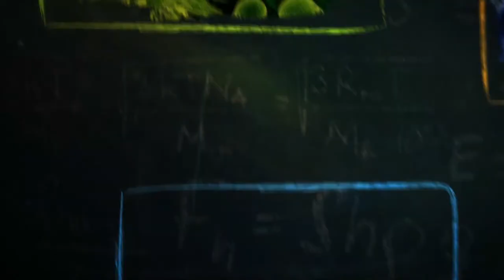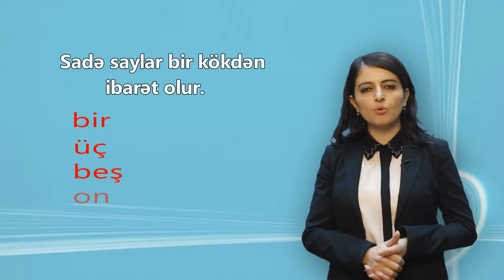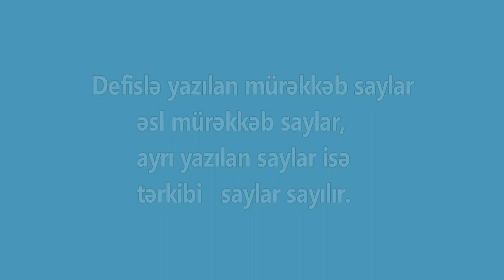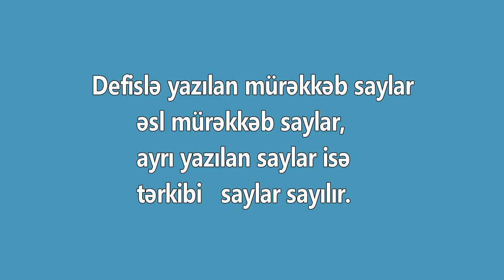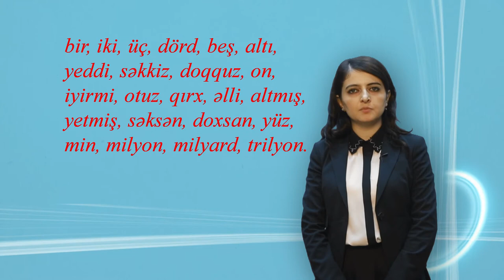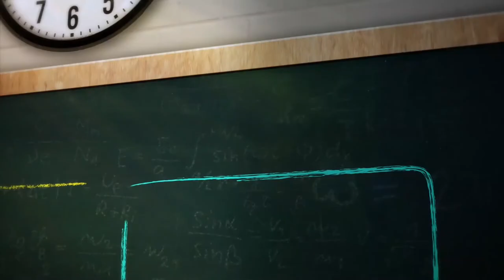Azərbaycan dili - saylar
Səfiyarova Pərvin
Edumedia Azərbaycan
Azərbaycan Respublikası Təhsil Nazirliyi.
Kenan Musaev